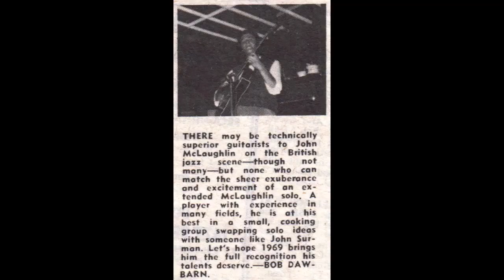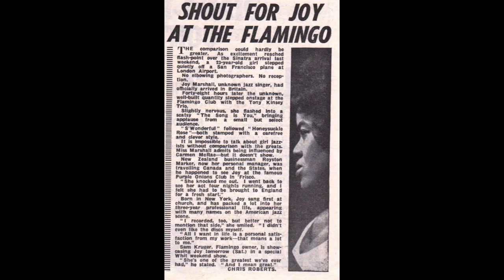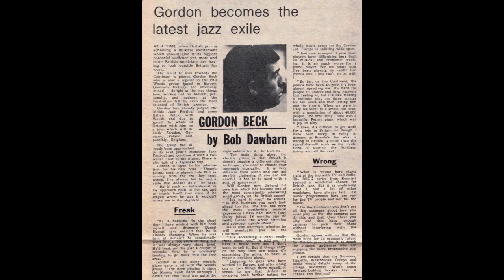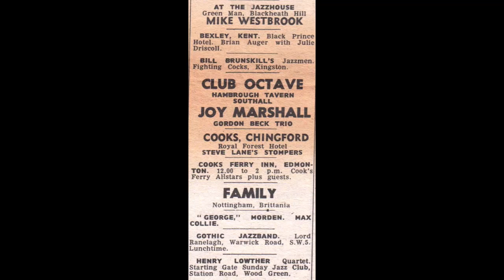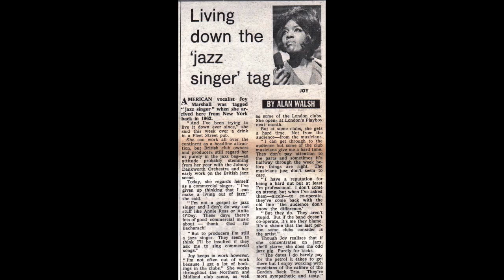Joy Marshall / Gordon Beck Quartet - On A Clear Day + Blame It On My Youth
Two songs from the RPM/Turtle CD 'When Sunny Gets Blue: Spring '68 Sessions' - Joy Marshall with the Gordon Beck Quartet featuring Gordon (piano), John McLaughlin (guitar), Jeff Clyne (bass), Tony Oxley (drums). The montage features period photos and cuttings of all concerned.